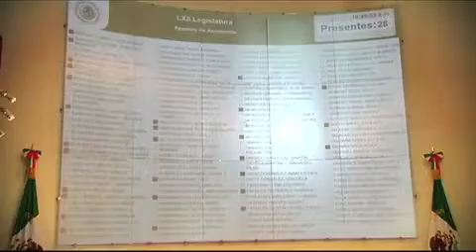Todo Personal TEPJF Magistrado Pendiente 07/05/15